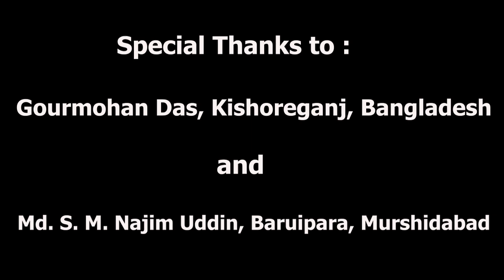বিশেষ অনুষ্ঠান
উপবাস ও আমরা

তপস্যাকালের অন্তিম লগ্নে আমরা পৌঁছে গেছি। দীর্ঘ মাস খানেক কৃচ্ছসাধনের পর এই মহা সপ্তাহের জন্য প্রস্ততি নিচ্ছি আমরা। যার মধ্যে অন্যতম হল উপবাস এবং আমিষ খাদ্য পরিহার। এই উপবাস বিশেষ ভাবে পালন করা হয়ে থাকে ভস্ম বুধবার এবং যেদিন পুণ্য শুক্রবার অর্থাৎ গুড ফ্রাইডে’র দিনগুলোতে। উপবাস যে শুধুমাত্র খ্রিস্টান ধর্মাবলম্বী মানুষজন পালন করে থাকেন তা কিন্তু নয়। প্রত্যেক ধর্মেই কিন্তু এই উপবাস পালনের বিধি আছে। স্ব স্ব ধর্মের ক্রিয়াদি পালন এবং উদযাপনের উদ্দেশ্যে মানুষজন ভক্তিভরে উপবাস পালন করে থাকেন। উল্লেখ্য মাঝে মাঝে মহামান্য পোপ মহোদয় নির্দেশ দিয়ে থাকেন পৃথিবীব্যাপী সমগ্র খ্রিস্ট ভক্তদের কোন এক বিশেষ দিনে উপবাস পালন করতে।

আজ আসুন এই বিশেষ অনুষ্ঠানে আমরা জানি উপবাস প্রসঙ্গে কথা।

এই অনুষ্ঠানে বিশেষ সহযোগিতা করার জন্য কৃতজ্ঞতা স্বীকার করি আমরা – বাংলাদেশ জাতীয় হিন্দু সমাজ সংস্কার সমিতির সাংগঠনিক সম্পাদক, কেন্দ্রীয় কার্য নির্বাহী পরিষদ’এর শ্রী গৌরমোহন দাস কিশোরগঞ্জ, ঢাকা, বাংলাদেশ থেকে এবং মহঃ এস. এম. নাজিম উদ্দিন, বারুইপাড়া, মুর্শিদাবাদ, পশ্চিমবঙ্গ, ভারত থেকে।

অনুষ্ঠান প্রযোজনায় – অতনু দাস।

অনুষ্ঠান তত্ত্বাবধানে – চন্দনা রোজারিও।